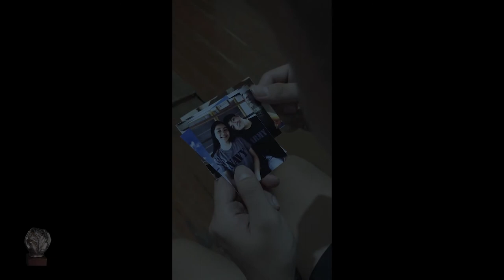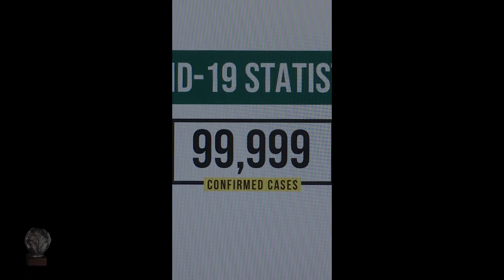Sandaang Libo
Pelikula ni Andrei De Guzman